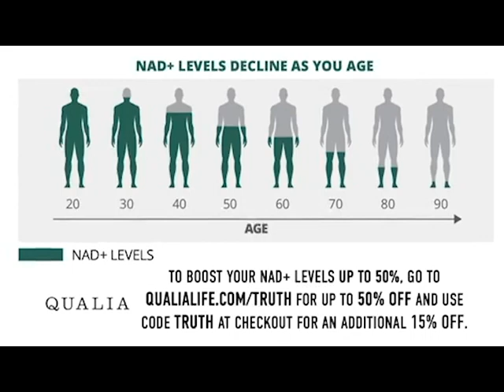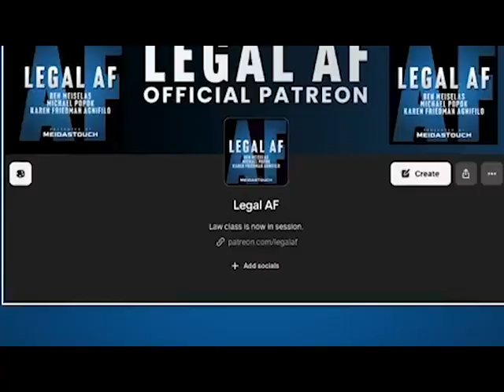CORRUPT Judge Cannon TORTURES Very BASIC LAW